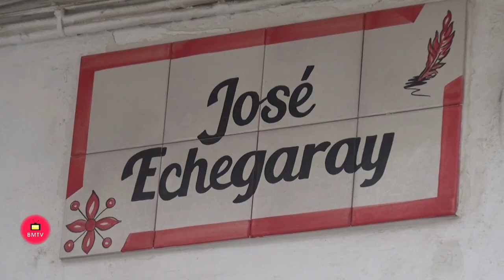Remodelación integral de la calle José Echegaray de San Pedro Alcántara